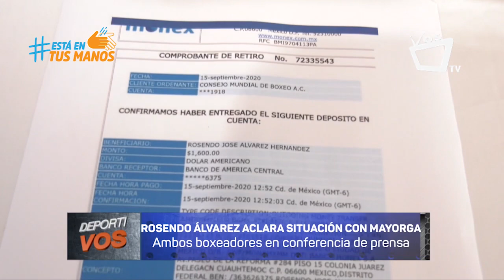DEPORTIVOS || Rosendo Álvarez y Ricardo Mayorga aclaran la situación del dinero enviado por el CMB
Rosendo Álvarez y Ricardo Mayorga aclaran la situación del dinero enviado por parte del CMB ambos campeones mundiales brindaron conferencia de prensa.